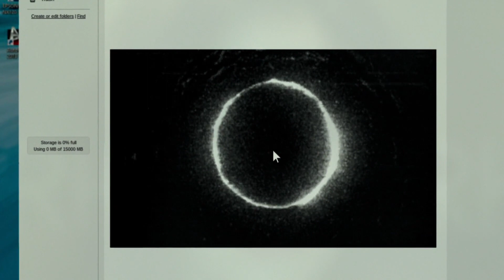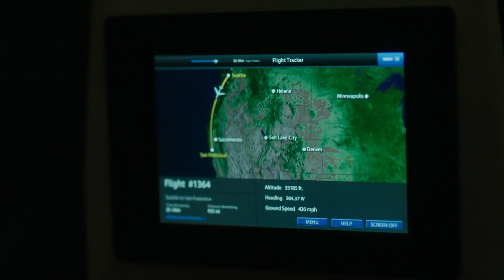Звонки - Фильм. Смотри на Megogo.net новые фильмы, сериалы, мультфильмы. Трейлер